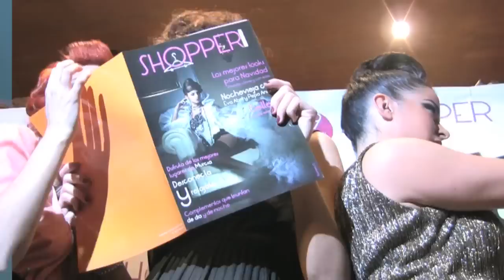Rincón de Pepe. Shopper Magazine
Presentación de la revista murciana Shopper Magazine